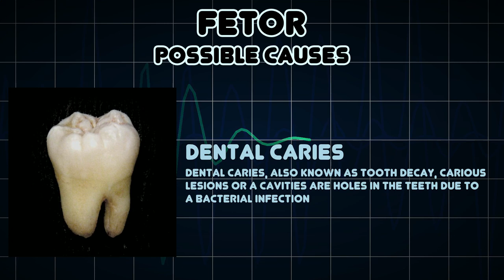Fetor (Medical Symptom)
Possible causes of Fetor (Medical Symptom)

Generally, a foul or unpleasant odor